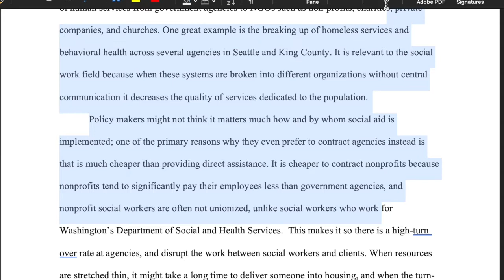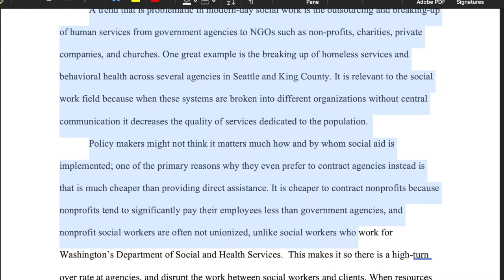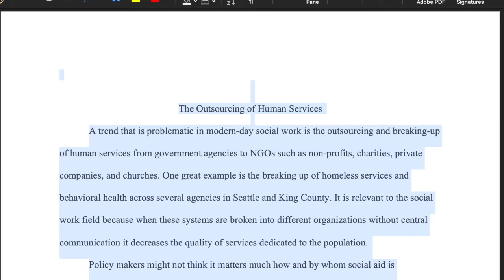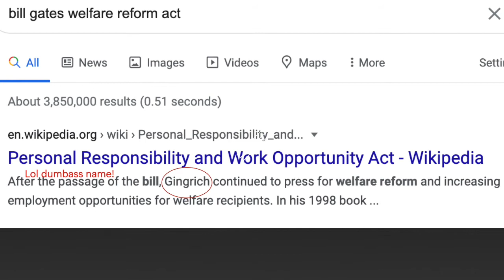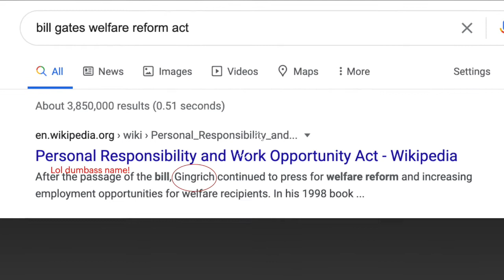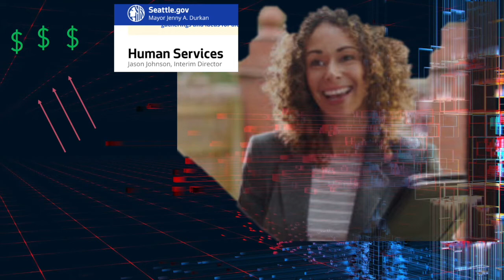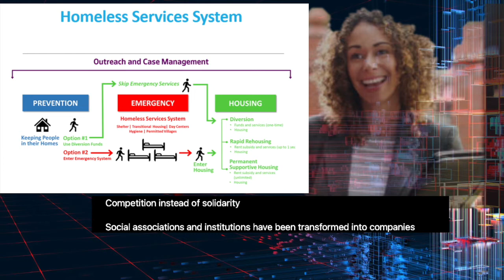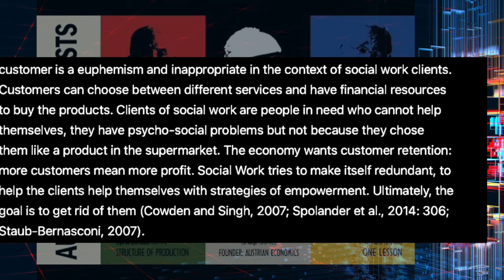Neo-liberalism, Endless Poverty, and Profiting From Welfare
Private contacts! Secret! The are she specters haunting you near your city, citizen.

I'm former homeless cases manager in Seattle. Both reading and working in the field taught me the system is meant to be broke and stay broken. Why? Because you make profit.

Stark, C. (2018). THE NEOLIBERAL IDEOLOGY, ITS CONTRADICTIONS, THE
CONSEQUENCES AND CHALLENGES FOR SOCIAL WORK/